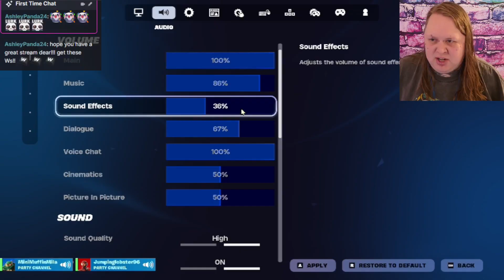FINALLY FORTNITE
Highlight intro by MileHighMurphy with music by Lasse Lyx. Pixel art screens by VICARDSPIXEL and Pond5. Intro jingle by Kevin Murphy copyrighted by Rifftrax LLC. Stream music from Epidemic Music!